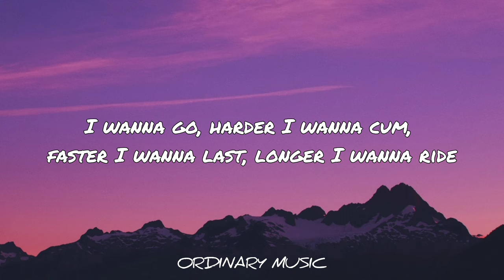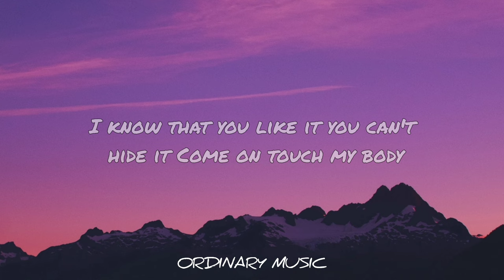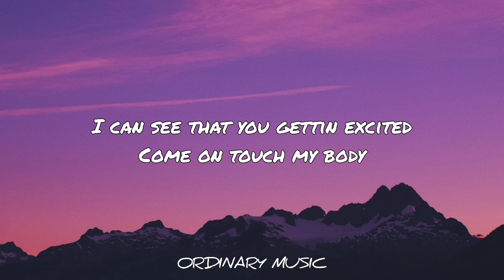Kim Petras - Treat Me Like A Slut (lyrics)